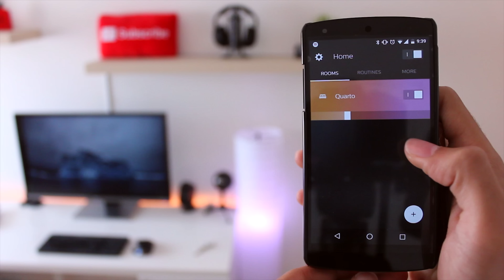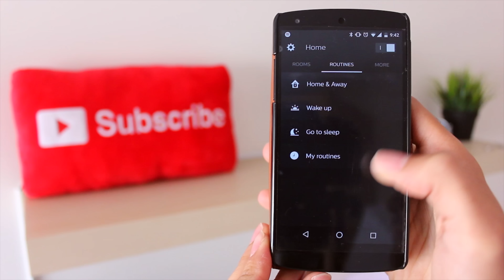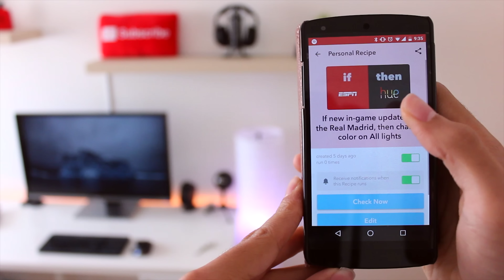Luzes "inteligentes" Philips Hue (c/ bloopers)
Já chegaram as luzes do FUTURO! Descobre aqui o poder das Philips Hue! :D

Obrigado à Sara!

Podem usar o código promocional "TiagoRamos" para terem um pequeno desconto em qualquer produto na Globaldata!

Animação inicial por Miguel Brito Cruz
Animação dos textos por Frederico Nobre de Carvalho